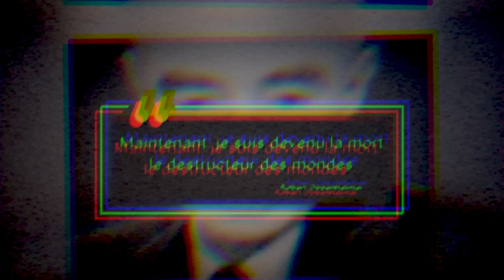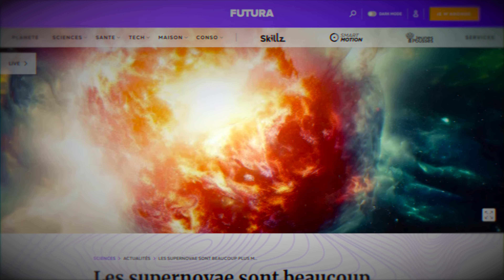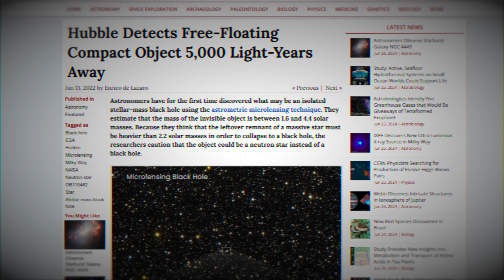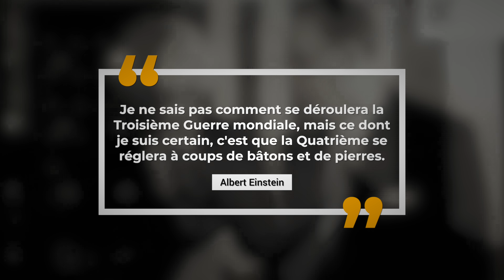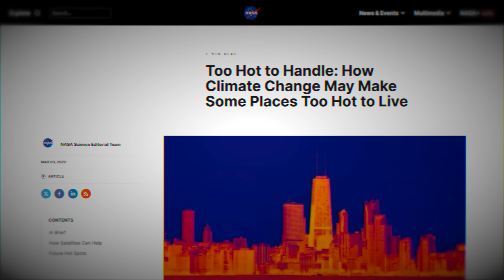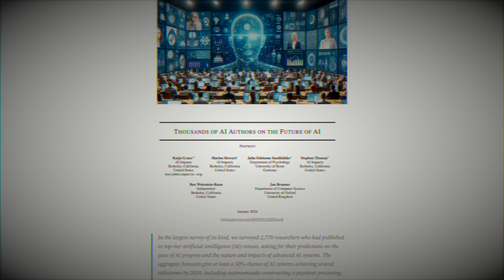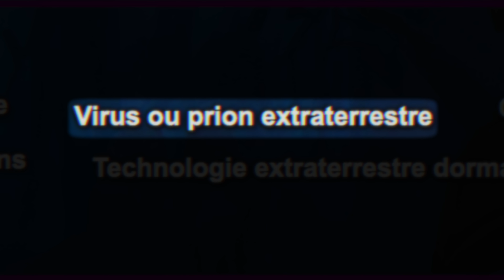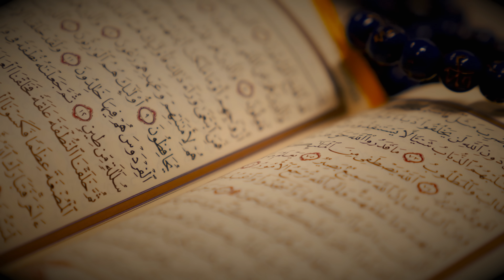L'ICEBERG de la FIN du MONDE : 42 Scénarios Catastrophe pour l'Humanité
Dans cette vidéo, on explore l’iceberg de la fin du monde, une collection de 42 scénarios catastrophe qui pourraient causer la fin de l’humanité et de la civilisation telle que nous la connaissons.

Voici les timecodes pour chaque scénario apocalyptique :
00:00:00 Intro
00:02:39 Supervolcan
00:05:47 Megatsunami
00:07:16 Pandémie
00:08:44 Supernova
00:11:07 Sursauts Gamma
00:12:39 Planète errante
00:14:38 Astéroïde / Comète
00:16:35 Géante Rouge
00:18:12 Big Rip
00:19:43 Trou noir errant
00:22:36 Sponsorship NordVPN
00:24:22 Guerre nucléaire
00:30:35 Bioterrorisme
00:31:47 Stérilité généralisée
00:33:27 Extinction volontaire
00:34:41 Folie collective
00:35:16 Cyberattaque massive
00:37:25 Changement climatique
00:41:21 Effondrement des écosystèmes
00:43:00 Expérience scientifique qui tourne mal
00:47:18 Singularité technologique
00:50:18 Intelligence artificielle rebelle
00:51:20 Bouillie grise / Nanotechnologie
00:52:44 Extinction de la simulation
00:54:15 Technologie extraterrestre dormante
00:55:42 Piège à civilisation
00:57:07 Invasion extraterrestre
00:59:38 Virus ou prion extraterrestre
01:01:18 Apocalypse zombie
01:02:21 Invasion interdimensionnelle
01:03:37 Frashokereti
01:04:52 Ragnarök
01:05:59 A'harit Hayamim
01:07:29 Livre de l'Apocalypse
01:08:54 Al-Qiyamah
01:10:14 Apocalypse Hopi
01:11:42 Azathoth et entités lovecraftiennes

L’iceberg est organisé en fonction de l’origine de la catastrophe : terrestre, cosmique, humaine, technologique, extraterrestre et divine. En tout, il contient 39 entrées, mais 42 étant la réponse au sens de l’univers, ce chiffre s’imposait !

Si cette vidéo t’a plu, n’hésite pas à laisser un like et à la partager. Enfin, si tu as lu jusqu’ici, je t’invite à laisser « The End is Near! » en commentaire. Et bien sûr à partager ton scénario apocalyptique « préféré »… ou plutôt celui qui te semble le plus probable ! (Le mien : guerre nucléaire…) Merci pour ton soutien, je te souhaite une joyeuse apocalypse et un très bon été quoi qu'il en soit !

Crédits :
La musique utilisée provient d’AudioJungle et StoryBlocks.